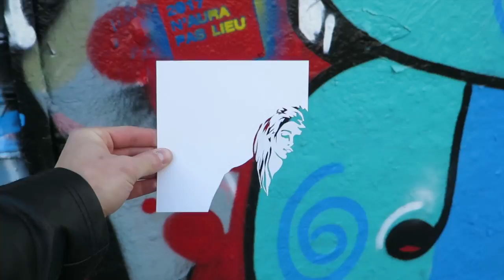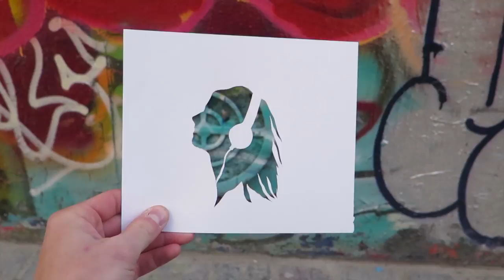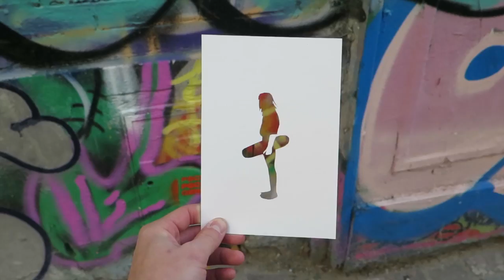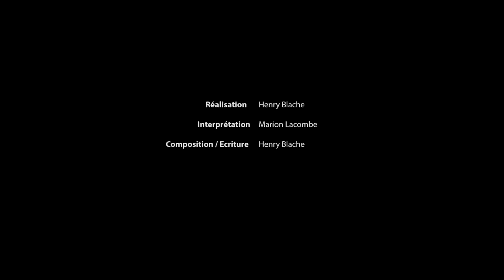Dans mon coeur (CLIP) - Henry Blache ft. Marion Lacombe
PAROLES :
Une larme un souvenir insistant
À l’heure ou les autres s’endorment
J’entends parfois, comme une voix
Comme une mélodie qui résonne

À quoi bon compter les jours
La nuit m’est devenue familière
Mais peu m’importe le temps
L’usure des sentiments
Tu restes dans mon coeur

Entre peine et espoir
S’invitent les regrets dans ma mémoire
Mais j’ai attendu seul le doute
Frappa ma porte
L’avenir lui reste étranger

Peu m’importe le temps
L’usure des sentiments

Retrouver enfin le sourire
Laisser l’orage passer
Une fleur dans cette guerre
contre les sentiments
Mais tu restes dans mon coeur
Tu restes dans mon cœur